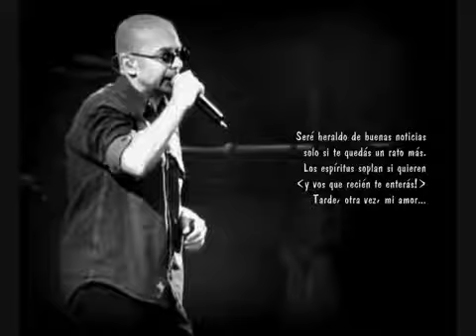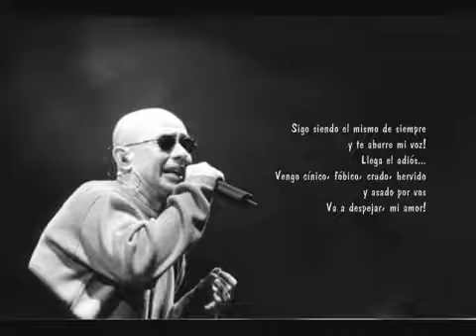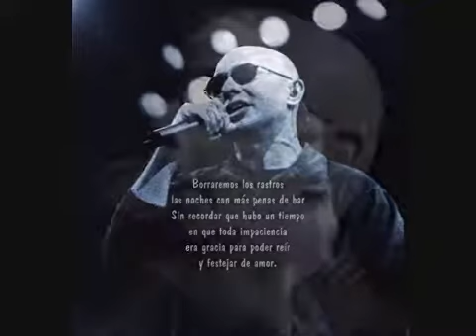Había una vez - Indio Solari